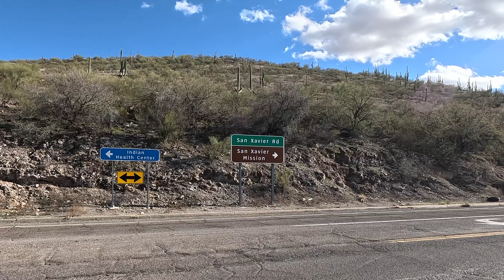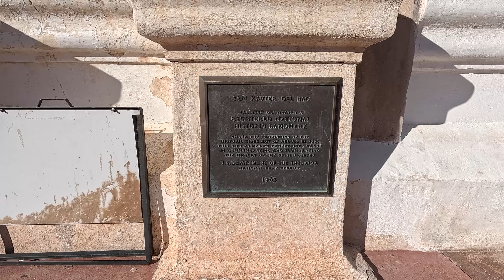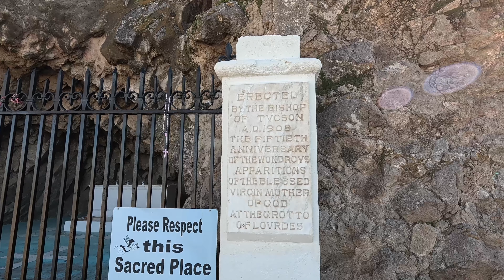San Xavier Del Bac: Where History & Faith Intersect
Welcome to a journey through time and culture at San Xavier del Bac Mission, a historical gem nestled in the heart of Arizona's desert landscape. In this captivating video, we delve into the architectural marvels, religious significance, and cultural heritage of one of the Southwest's most iconic landmarks.

📷 Equipment Used:
Camera - Nikon Z 7ii.
Drone. - DJI Mini 3 pro
GoPro Hero 11 Black
GoPro Hero 12 Black

Intro: Anchors Aweigh play by Seabee Traveler